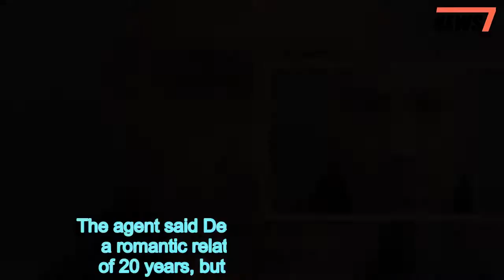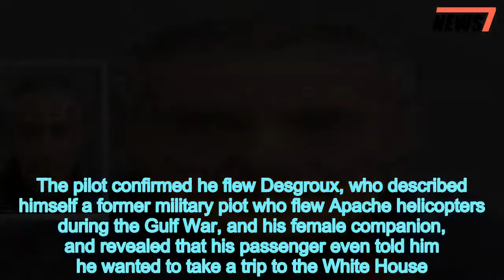Man will admit to impersonating general for helicopter ride - 247 news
Man,admit,impersonating,general,helicopter,ride
  A North Carolina man of trying to impress a woman by impersonating a three-star Army general and picking up a woman in a chartered helicopter plans to plead guilty and admit that he was sane during the incident.The bizarre case against Christian Desgroux unfolded after authorities say he unexpectedly had a charter helicopter pilot land on a soccer field last November at the sprawling corporate campus of SAS Institute in Cary, North Carolina. Wearing a military battle uniform, Desgroux told a security officer who confronted him that he was there to pick up a female employee to take her to Fort Bragg for a classified briefing authorized by President Donald Trump, according to federal agents.After he was charged with a federal count of pretending to be a military officer, his attorney requested that the 58-year-old undergo a psychological evaluation.A Homeland Security agent previously testified that investigators suspected Desgroux was mentally ill.Desgroux was examined at a federal prison facility in California, and a psychiatric report was filed under seal with the court in May, according to court records.It's not clear exactly what the report says, but his attorney wrote in a court filing last Thursday that his client will not object to the conclusion that he was legally sane at the time.The defense attorney, Andrew McCoppin, also wrote that his client plans to plead guilty to the charge against him.  Prosecutors say the charge against Desgroux carries a maximum of three years in prison, but McCoppin argues in court documents that sentencing guidelines call for no more than six months. Desgroux has already been in federal custody for about five months, so McCoppin is seeking his release pending sentencing.   Share this article   Share   A competency hearing and arraignment is scheduled for next week.It was around sunset November 6, 2017, when Desgroux stepped out of the helicopter wearing a full military uniform displaying three stars that implied a rank of lieutenant general in the Army and combat patches, authorities say. Homeland Security Special Agent Tony Bell testified earlier this year that Desgroux saluted security officers and they saluted him back.   But the backstory was false, and authorities say Desgroux later admitted that he never served in the military. Bell testified that a female acquaintance of Desgroux expected him to arrive in a car for a visit, but instead they went on a 30-minute helicopter ride around Raleigh. The agent said Desgroux wanted to pursue a romantic relationship with his friend of 20 years, but the woman is married.The pilot confirmed he flew Desgroux, who described himself a former military piot who flew Apache helicopters during the Gulf War, and his female companion, and revealed that his passenger even told him he wanted to take a trip to the White House. The woman and the pilot appear to have been swept up in Desgroux's strange behavior and were not charged.The episode was concer